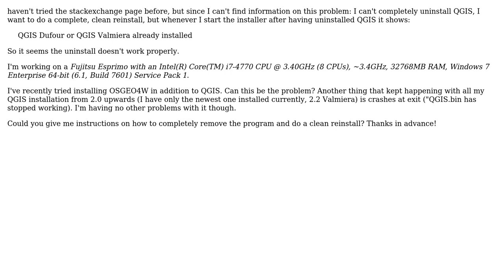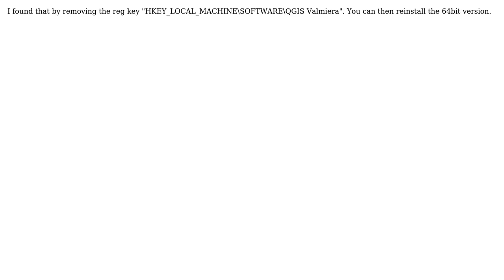QGIS 2.0.1.3 (Dufour) and 2..2.0.1 (Valmiera) 64 Bit versions: uninstall not completely...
GIS: QGIS 2.0.1.3 (Dufour) and 2..2.0.1 (Valmiera) 64 Bit versions: uninstall not completely possible, crashes at exit

With thanks & praise to God, and with thanks to the many people who have made this project possible! | Content (except music & images) licensed under CC BY-SA | Music | Images & others | With thanks to user simo user Lordon user dbarkey user AndreJ and the Stack Exchange Network Trademarks are property of their respective owners. You are responsible for your own actions.